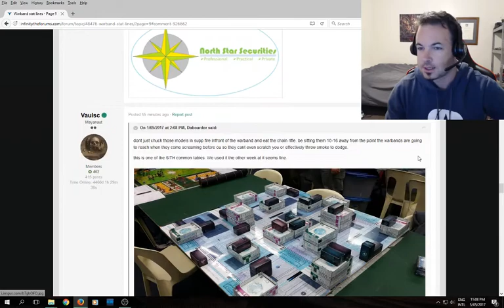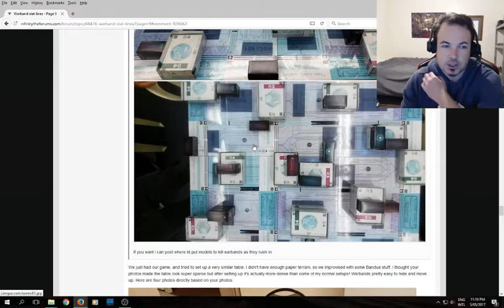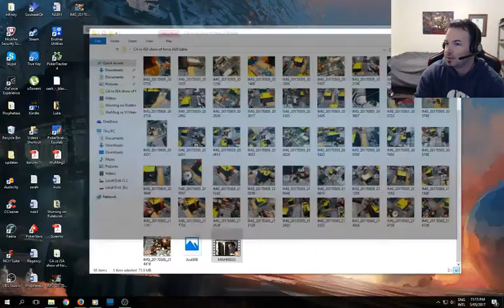[Infinity] CA vs JSA: Show of Force